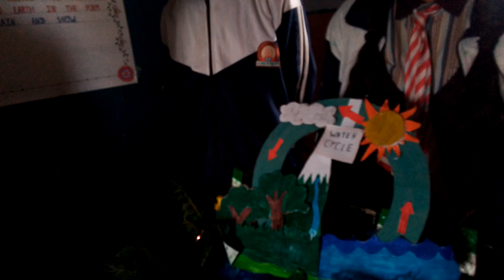20 August 2024